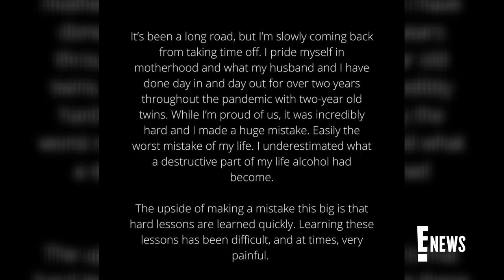Hope Solo Pleads Guilty to Driving Intoxicated With Her Kids | E! News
Two-time Olympic gold medalist Hope Solo pleads guilty to driving while impaired with her 2-year-old twins sleeping in the backseat.